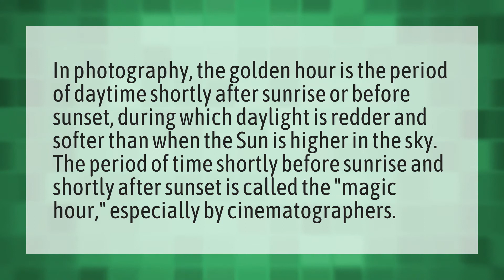What time is magic hour?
Direction Sun Rise • What time is magic hour?